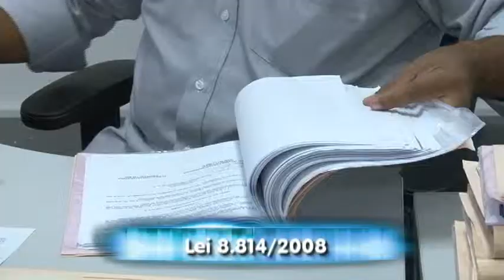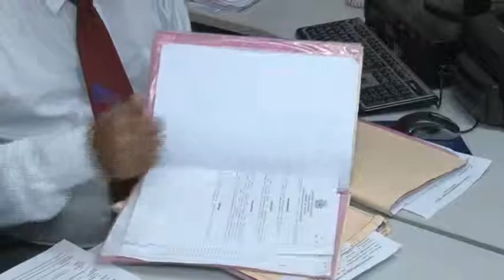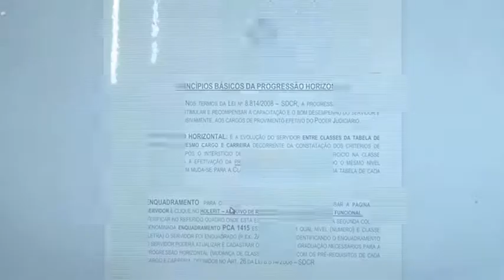TJMT analisa pedidos de progressão horizontal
Setor de Recursos Humanos alerta que servidor deve ficar atento aos documentos necessários